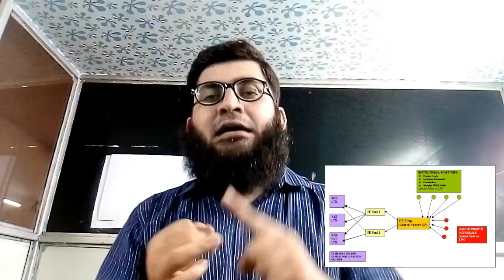UNDERSTANDING PRIVATE EQUITY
THIS CHANNEL IS FOR FREE FINANCE AND TECHNOLOGY EDUCATION FOR PEOPLE INTERESTED IN THESE FIELD.